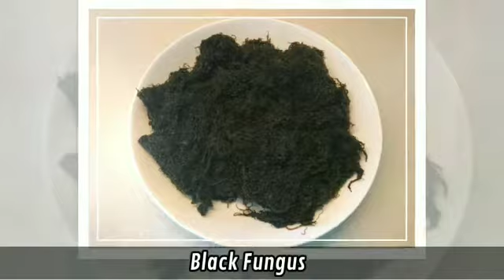VEGETARIAN RECIPE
Ingredients :
Chinese Cabbage
Black Fungus
Banana Blossoms
black moss
Vermicilli
Red Beancurd

Preparation :
1.Soak Overnight the Dried  Mushrooms.
2.Wash all the Ingredients
3.Heat 2 tbsp of Oil, fry the Cabbage  first, put all the remaining ingredients, put oyster sauce to taste cook till done and serve while hot